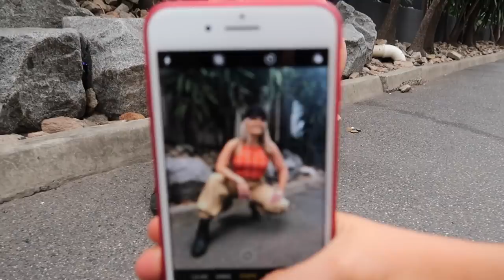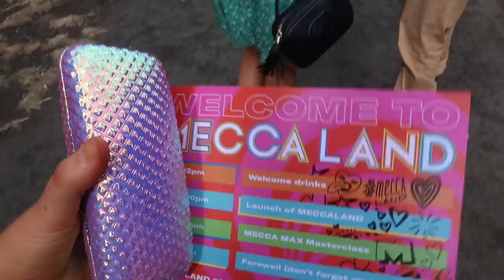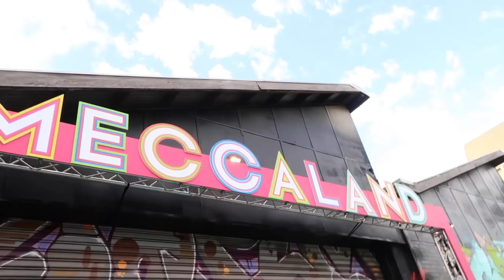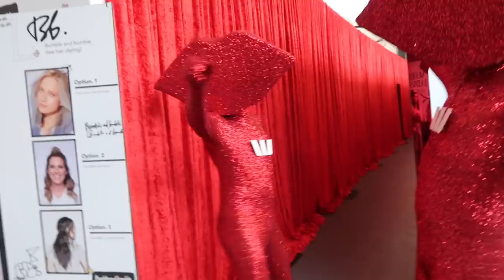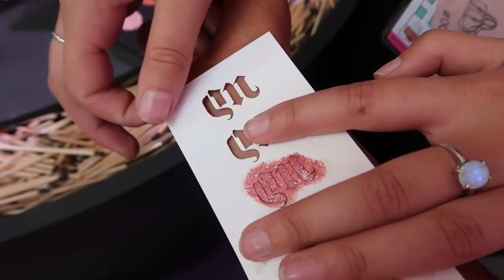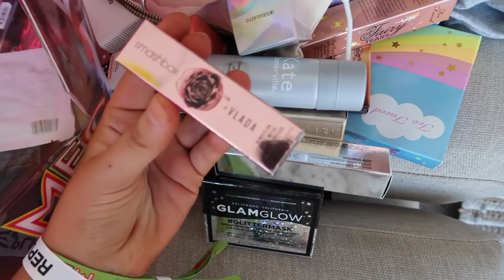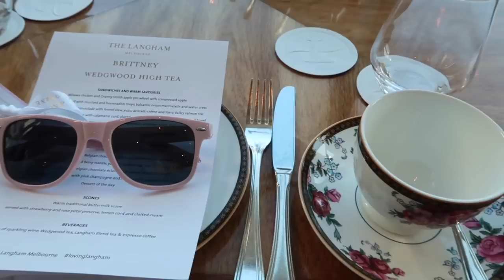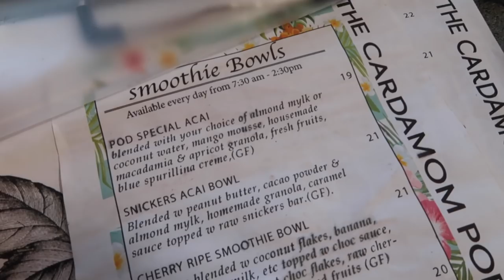WE'RE MOVING TO DUBAI?!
Welcome back to another vlog! In this vlog Jaz & I hit up the Meccaland festival in Melbourne and then head up to the Gold Coast! Make sure to thumbs up if you enjoy watching and I'll see you all soon!